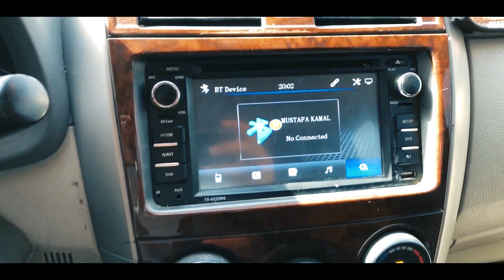my new car not a dream car | Mustafa kamal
WHAT’S UP TO THE BEST FAMILY ON YOUTUBE Hey guys! Hope you are all well! Today I got my new toyota corolla sports car this is not my dream car but INSHALLAH one day i will buy that car to  I hope y’all enjoy!!

Mustafa kamal
mustafakamal